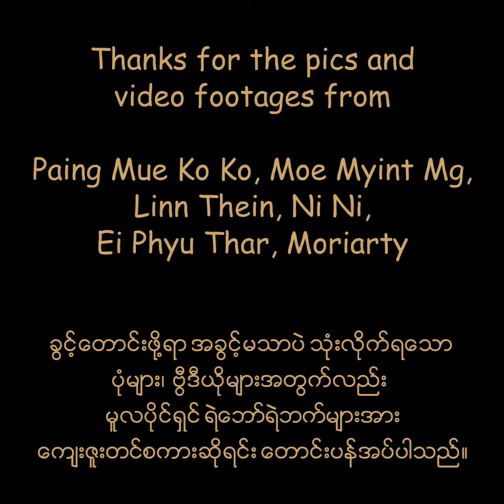Buffalo Soldier: A Burmese version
A local team in Myanmar contacted a mutual friend with this video and asked us to share it. It riffs off the classic Bob Marley track "Buffalo Soldier" to describe the formation of the People's Defense Forces (PDF) in Myanmar following the military coup. With no country offering any support and an advanced military handing out indiscriminate death and terror on its people, these groups have been formed in an attempt to provide protection to those communities being attacked by Tatmadaw forces.